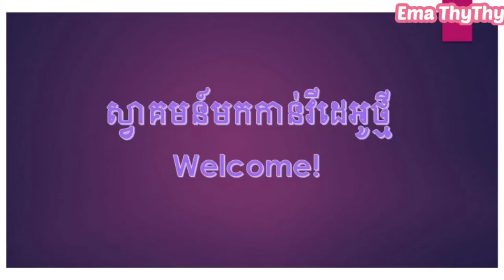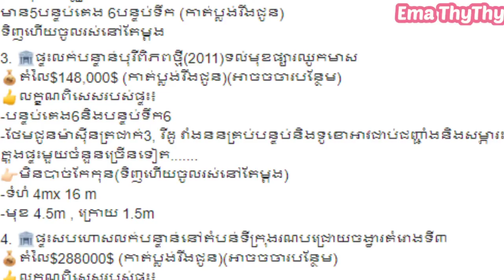ពិតមែនឬ! ខេមចង់ចូលផលិតកម្មgslaxy? សុគន្ធ ថេរ៉ាយុ ប្រកាសលក់ផ្ទះម្តង៤កន្លែងព្រោះវិបត្តិ...